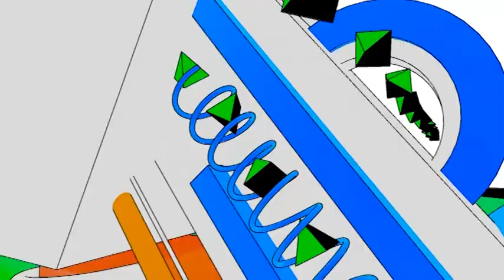Music Box News Daily 27.03.2014